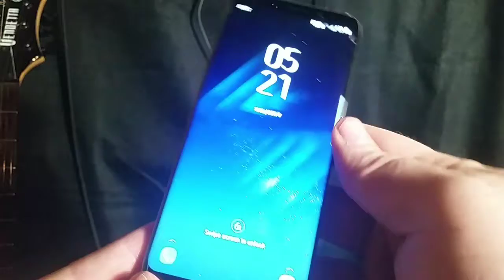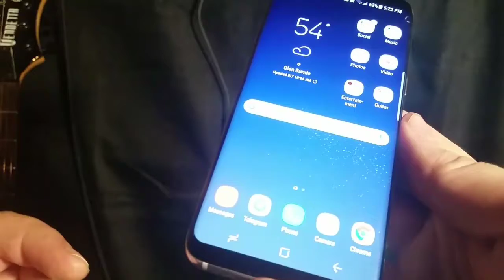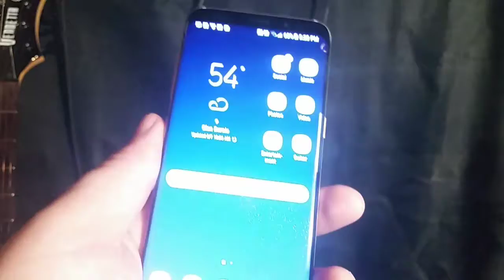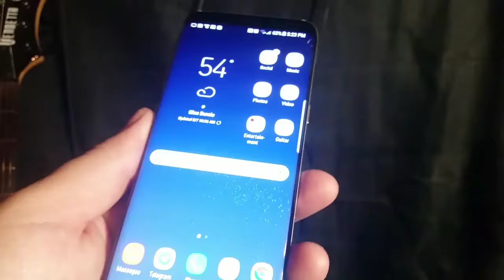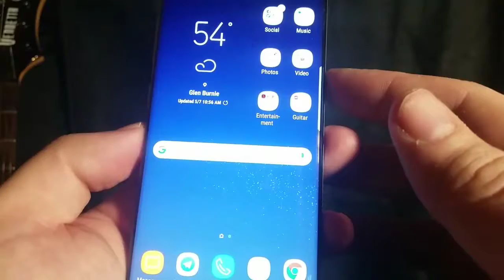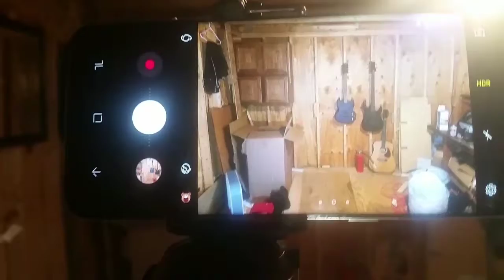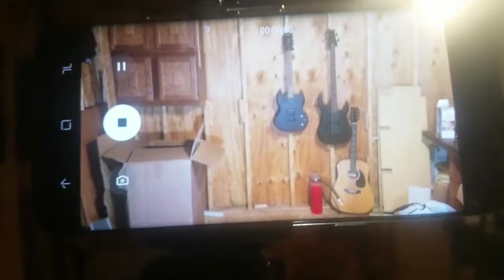Galaxy S8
Partial phone review of the Galaxy S8!